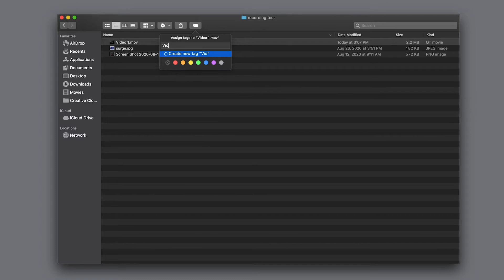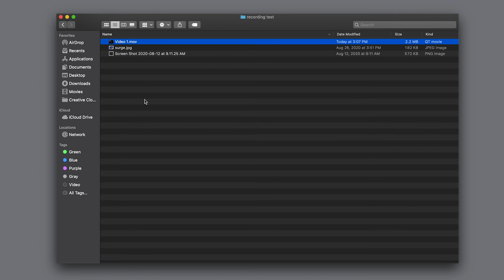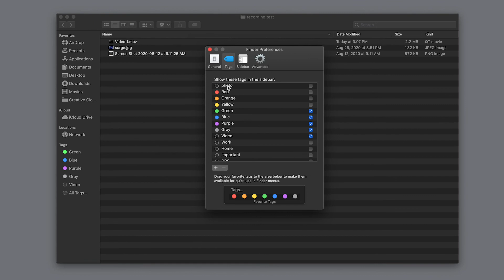How To Add, Search, Remove, and Edit Tags